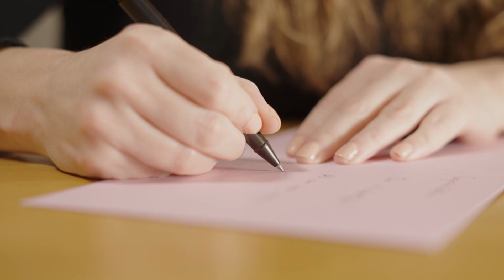Best wedding cards